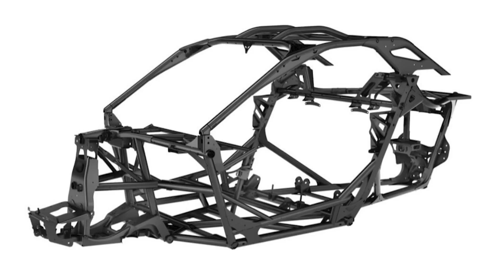THE MAVERICK R HAS CHAVIRA LOCA FIRED UP! | CHUPACABRA OFFROAD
The 2024 CanAm Maverick R is here, and the internet is on fire!

⚡️SEE US ON AMAZON!

⚡️CAMERA GEAR USED:
○ Our everyday camera Canon R5
○ GoPro Hero9
○ Media Mod
○ Camera Backpack
○ FPV Drone
○ Other Drone